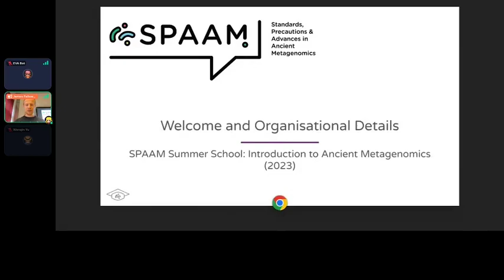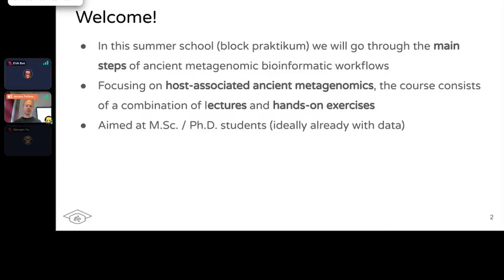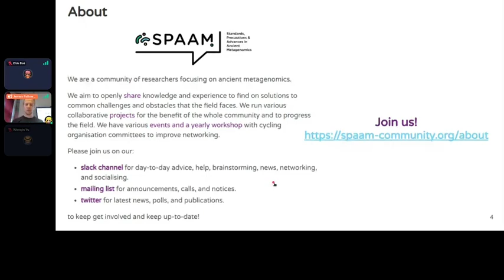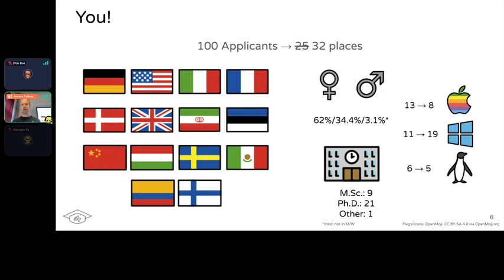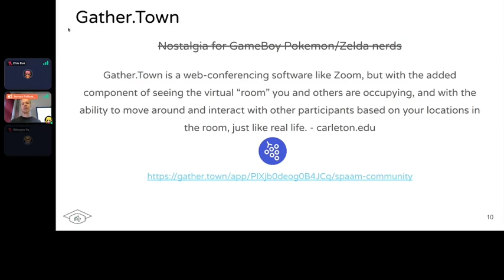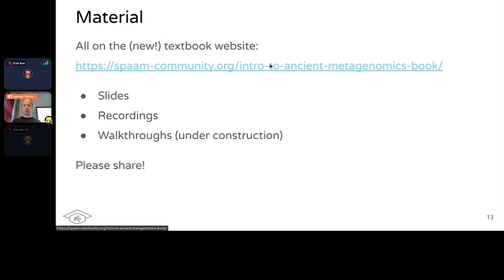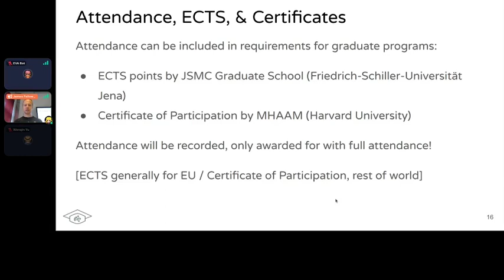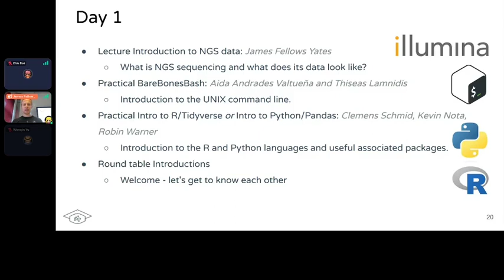Welcome - SPAAM Summer School (2023): Introduction to Ancient Metagenomics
Welcome and introductory video about SPAAM and SPAAM's Introduction to Ancient Metagenomics Summer School.